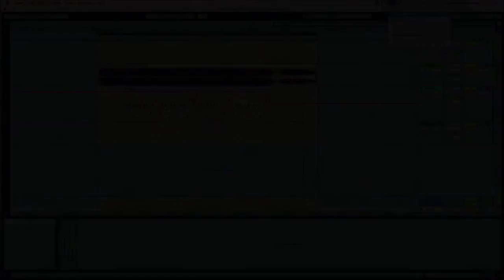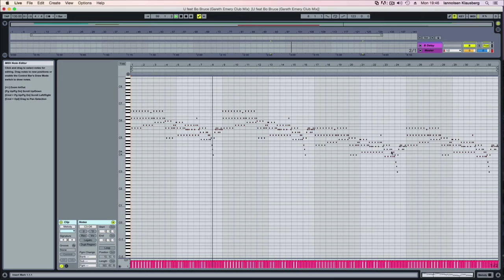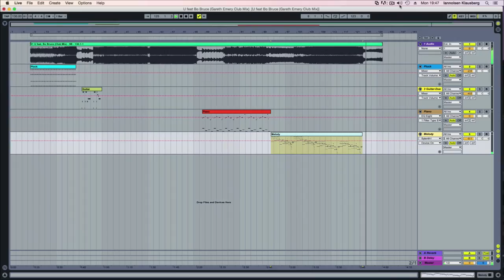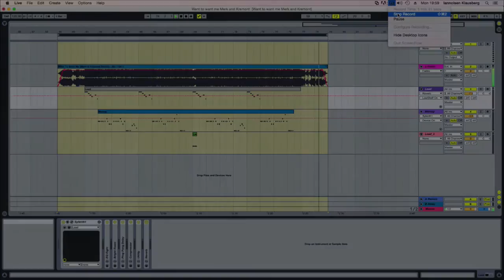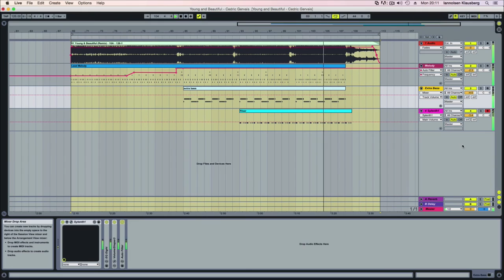Artists Patches and Midi Remake Part 3. Free download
Each song pack contain Ableton Live project, midi folder and patches folder, so if you're not a Live 9 user you can use the midis and patches in your DAW. Notice that in some projects you need VolumeShaper and Ableton Live Guitar, Bass and Orchestra Packs. I don't sell these files and I don't make money with my channel, I'm not Youtube partner and I don't monetize my videos, so if you own the rights of this song, before to report it, please send me a message and I will delete it. Thanks.
Video artists:
1. Soundwave - R3hab
2. Take away the pain - Project 46
3. U feat. Bo Bruce - Gareth Emery Club Mix
4. Want to want me - Merk & Kremont Remix
5. Young and beautiful - Cedric Gervais Remix